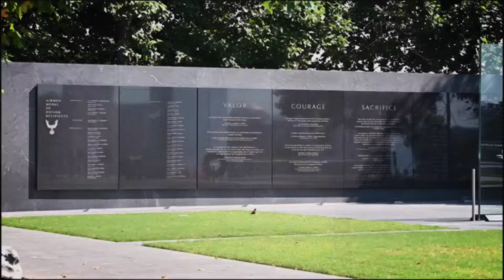Lt Col Megan Standifers Promotion Ceremony 1080p